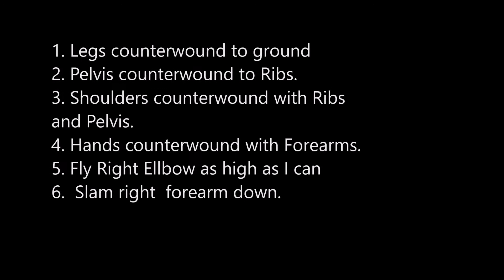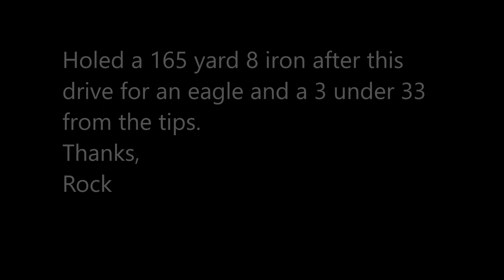Over the Top Golf Swing R HOTT Richmond 300 Yard Drive Rock 296 Yard Drive 2021 03 12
1. Legs counterwound to ground
2. Pelvis counterwound to Ribs.
3. Shoulders counterwound with Ribs and Pelvis.
4. Hands counterwound with Forearms.
5. Fly Right Ellbow as high as I can on Backswing
6.  Slam right  forearm out and down on downswing